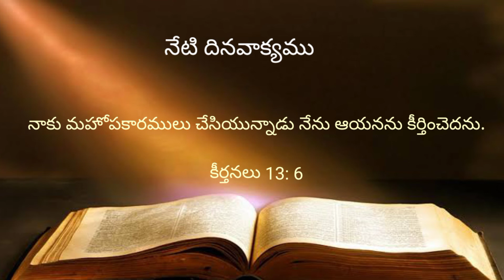నేటి దిన వాక్యము (10.07.2022) || Daily verses In Hebron || Hebron Calender